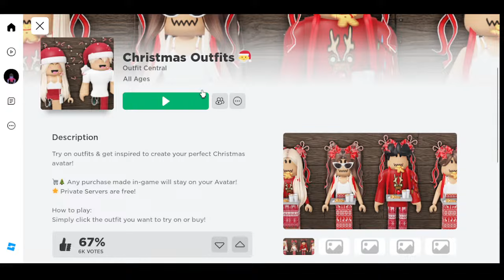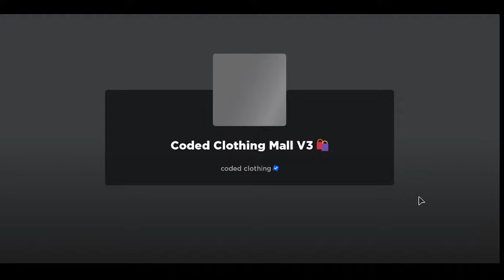Roblox Christmas Outfits 🎅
Try on outfits & get inspired to create your perfect Christmas avatar!

🛒🎄 Any purchase made in-game will stay on your Avatar!
🌟 Private Servers are free!

How to play:
Simply click the outfit you want to try on or buy!